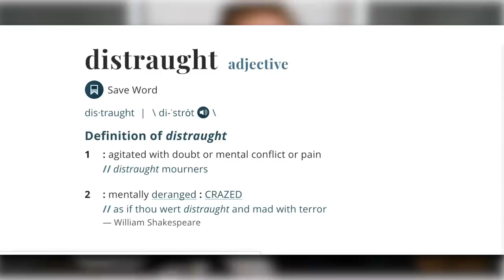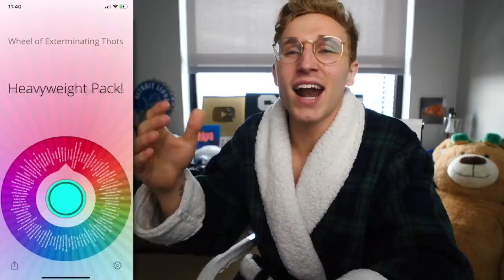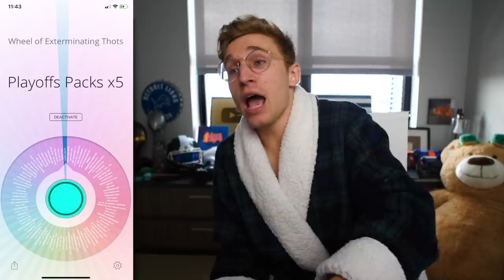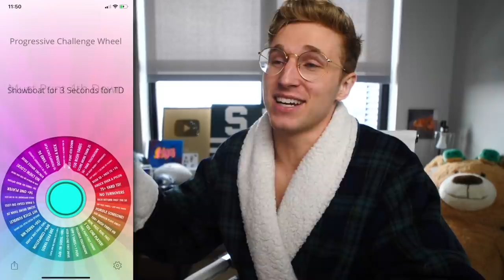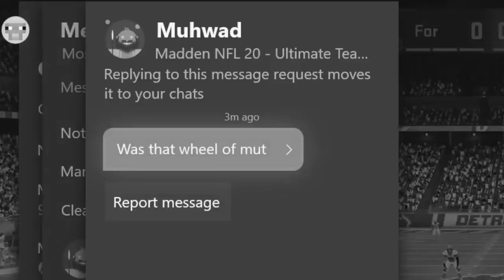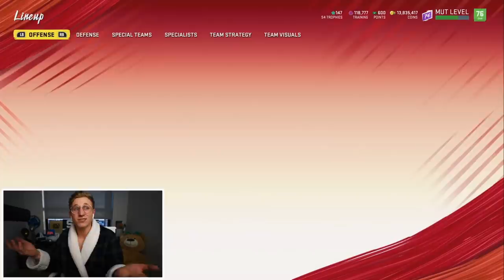Our First Game of the New Season Went Like THIS... Wheel of MUT! Ep. #44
New season viiibes. still hate myself for losin the super bowl doe :((( kaylee is never getting out of the dungeon till i redeem myselfs